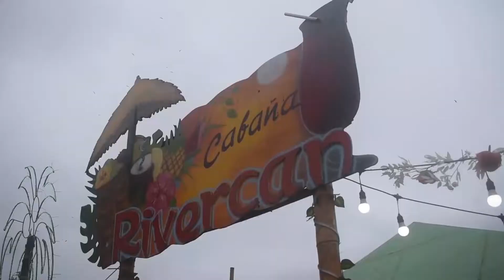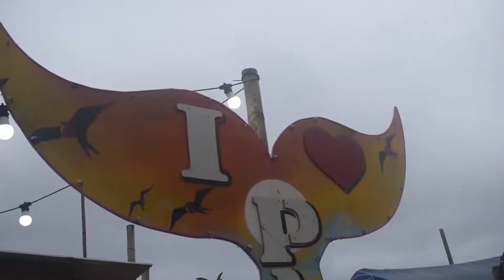un Pueblito COSTEÑO llamado Puerto Lopez / ruta spondylus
Puerto López es una buena opción si lo tuyo es disfrutar del sol, la playa y ballenas